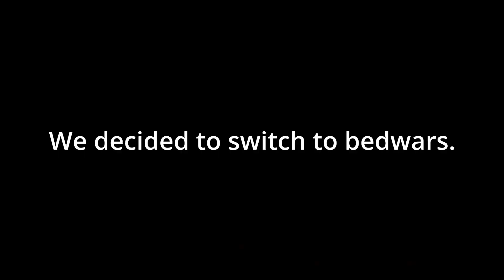So my friends and I decided to play on Hypixel...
Thanks to everyone who has supported me this far! I couldn't have done this without you all!